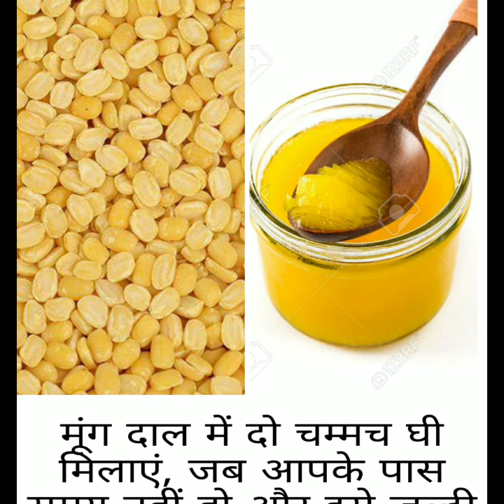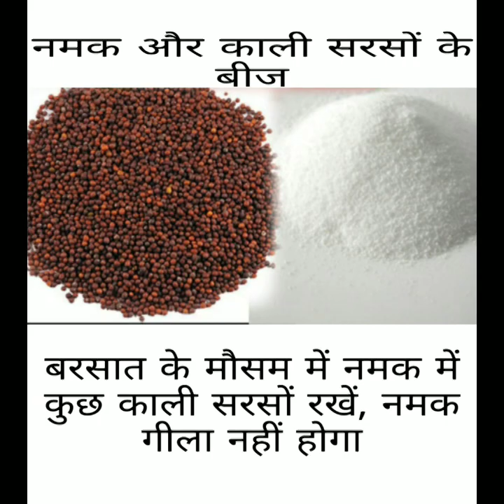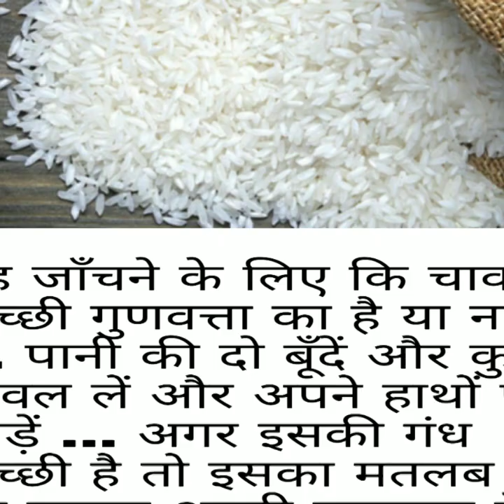10 Useful kitchen Tips & Tricks/ Hacks/Habits/ Ideas by cB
Save your kitchen and kitchen items by learning these basic yet important tips & tricks. Save your cooking items and utensils and keep them always fresh and secure yourself from the mess.